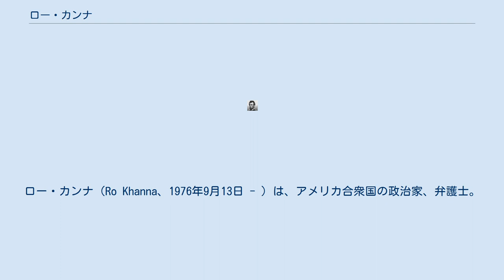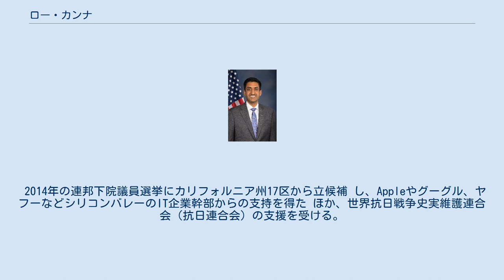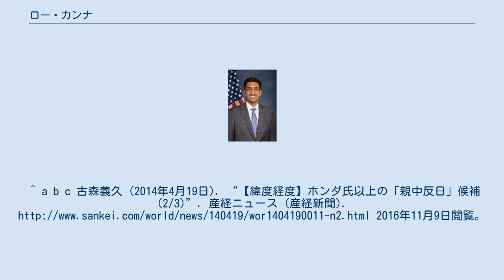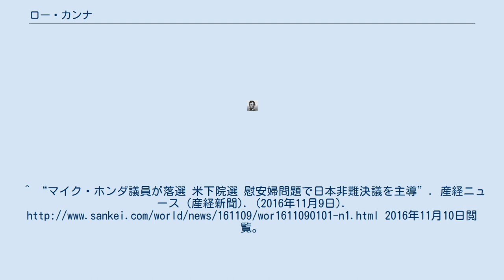ロー・カンナ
ロー・カンナ（Ro Khanna、1976年9月13日 - ）は、アメリカ合衆国の政治家、弁護士。
2016年にマイク・ホンダを破って当選した。
アメリカ民主党所属。
本名ローヒト・カンナー（ヒンディー語：रोहित खन्ना Rohit Khannā ）。
 1976年にペンシルバニア州フィラデルフィアで、インドから移住した両親の元に生まれた。
父親は化学者でインド工科大学とミシガン大学を卒業した。
ロー・カンナはシカゴ大学で経済学を学んだのちに、エール大学の法学部に進んだ。
知的財産に関する法律が専門。
スタンフォード大学で経済学の講師、サンタクララ大学の法律の講師も務めた。
 2014年の連邦下院議員選挙にカリフォルニア州17区から立候補 し、Appleやグーグル、ヤフーなどシリコンバレーのIT企業幹部からの支持を得た ほか、世界抗日戦争史実維護連合会（抗日連合会）の支援を受ける。
この選挙ではマイク・ホンダに僅差で敗れ、落選した が、2016年11月の選挙でホンダを破り、連邦下院議員に当選した。
 慰安婦問題や尖閣諸島問題で反日的な立場を取っているとされる。
古森義久によると、カンナは2013年5月、尖閣諸島問題における中国の立場を全面的に支持する内容の論文を抗日連合会のピーター・スタネク会長およびイグナシアス・ディン副会長と連名で、地元紙「サンノゼ・マーキュリー」に寄稿したこともある。
古森はカンナを「ホンダ以上の"親中反日"」と評している。
^ a b c d “【米中間選挙】慰安婦問題非難のマイク・ホンダ氏、僅差で8選”. 産経ニュース (産経新聞). (2014年11月5日). 2016年11月10日閲覧。
^ a b c 古森義久 (2014年4月19日). “【緯度経度】ホンダ氏以上の「親中反日」候補 (2/3)”. 産経ニュース (産経新聞). 2016年11月9日閲覧。
^ “マイク・ホンダ議員が落選 米下院選 慰安婦問題で日本非難決議を主導”. 産経ニュース (産経新聞). (2016年11月9日). 2016年11月10日閲覧。